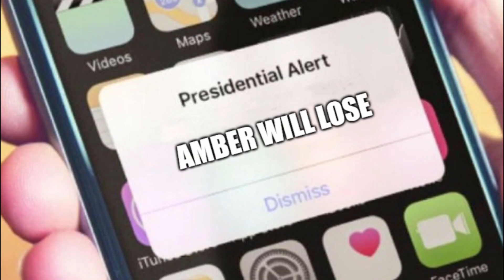Amber HEARD Amber ALERT - Perfect Timing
~ What are the odds of this happening??  the Internet has willed this meme into existence ~